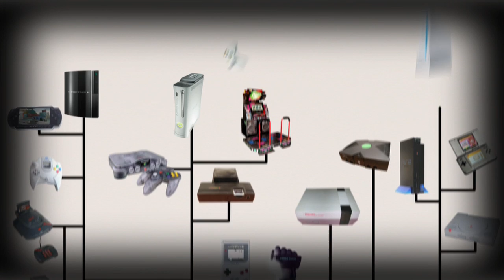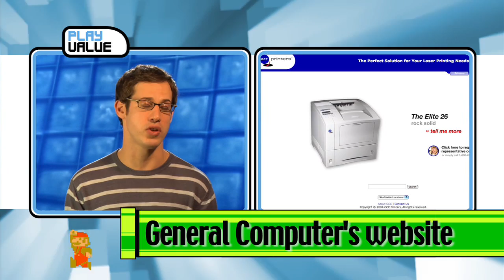College Dreams- the story of General Computer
In 1981, A couple of MIT students named Doug Macrae and Kevin Curran started a small company called General Computer.  These guys loved video games, played video games, bought a few arcade games, and even had their own coin-op route on campus. But the two kids were just engineering students and didn't have the factory resources to make big arcade games from scratch. So instead they just made these enhancement boards that would connect to the circuit boards of existing arcade games and modify them into new and improved versions.  So began the start of their amazing video game career.